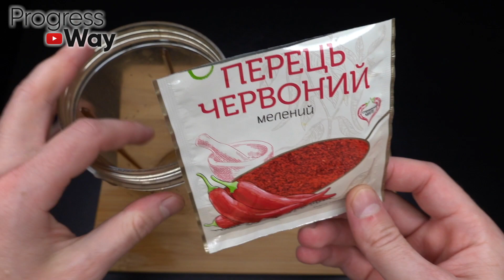Сорняки исчезают за 1 минуту навсегда! Сильнейший органический гербицид для контроля!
ПРЕДУПРЕЖДЕНИЕ! Канал носит исключительно информационный характер. Все рекомендации необходимо согласовывать с специалистом!